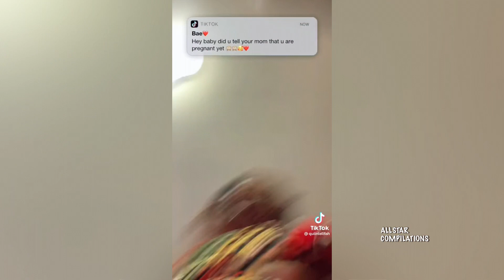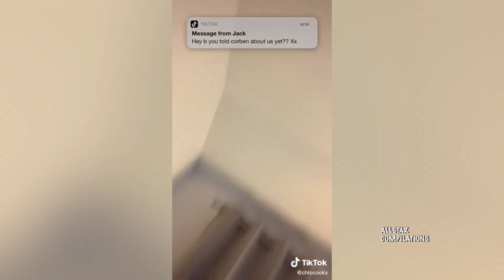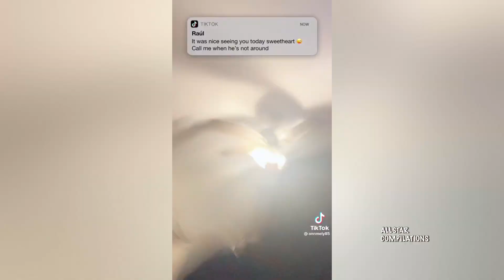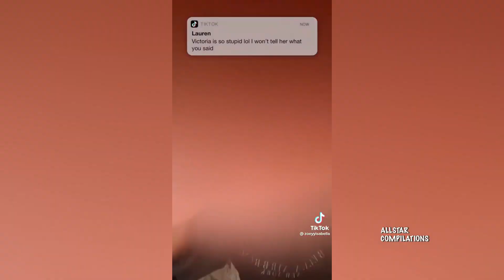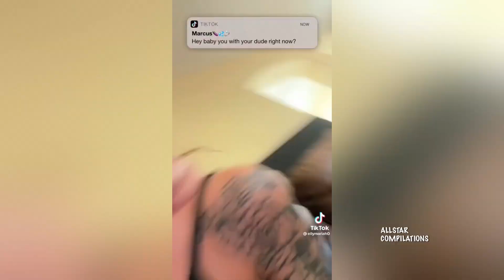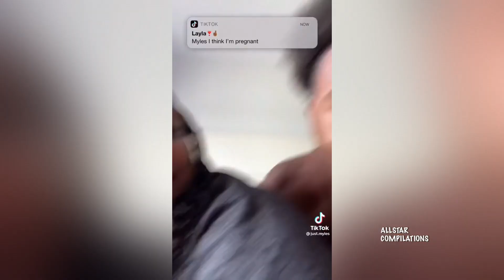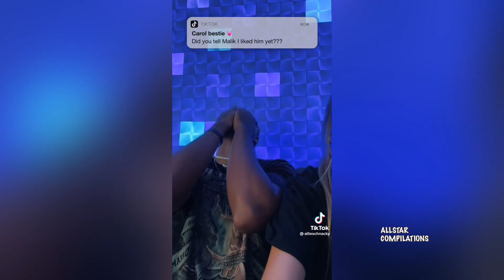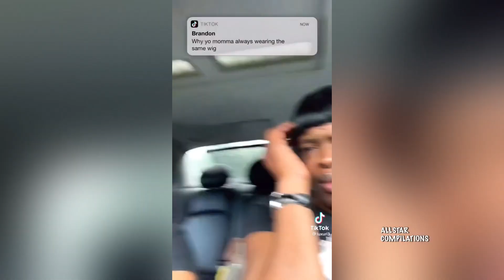Tiktok Text Message Prank Compilation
1 Have mercy upon me, O God, According to Your lovingkindness; According to the multitude of Your tender mercies, Blot out my transgressions. 2 Wash me thoroughly from my iniquity, And cleanse me from my sin. 3 For I acknowledge my transgressions, And my sin is always before me. 4 Against You, You only, have I sinned, And done this evil in Your sight-- That You may be found just when You speak, And blameless when You judge. 5 Behold, I was brought forth in iniquity, And in sin my mother conceived me. 6 Behold, You desire truth in the inward parts, And in the hidden part You will make me to know wisdom.

7 Purge me with hyssop, and I shall be clean; Wash me, and I shall be whiter than snow. 8 Make me hear joy and gladness, That the bones You have broken may rejoice. 9 Hide Your face from my sins, And blot out all my iniquities. 10 Create in me a clean heart, O God, And renew a steadfast spirit within me. 11 Do not cast me away from Your presence, And do not take Your Holy Spirit from me. 12 Restore to me the joy of Your salvation, And uphold me by Your generous Spirit. 13 Then I will teach transgressors Your ways, And sinners shall be converted to You.

14 Deliver me from the guilt of bloodshed, O God, The God of my salvation, And my tongue shall sing aloud of Your righteousness.